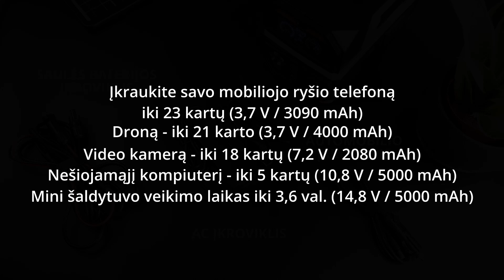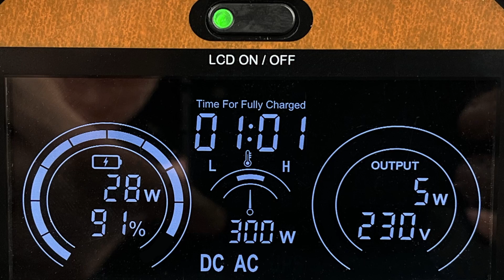NEŠIOJAMA SAULĖS ENERGIJOS STOTELĖ 300 W TX-201 (Lithuanian)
Vaizdo įraše rodoma NEŠIOJAMA SAULĖS ENERGIJOS STOTELĖ 300 W TX-201